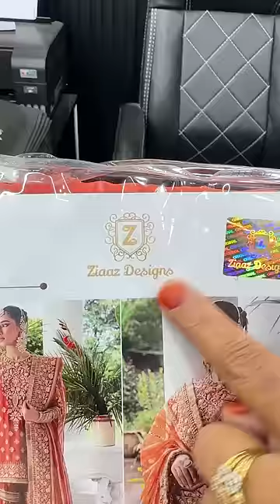Eid Ke New Collection 👍